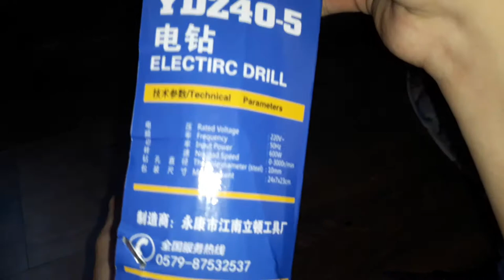LeiBao YDZ40-5 Electric Drill unboxing and teardown